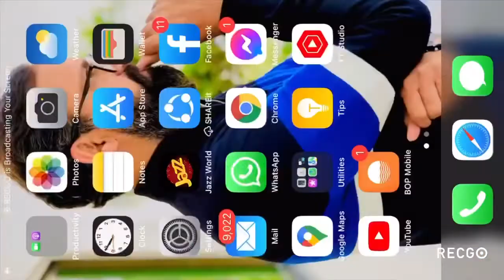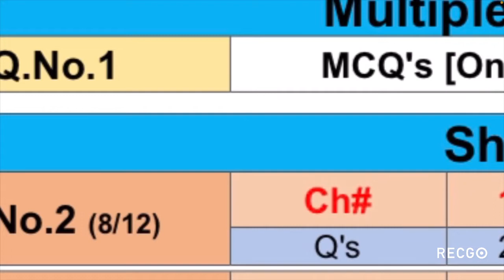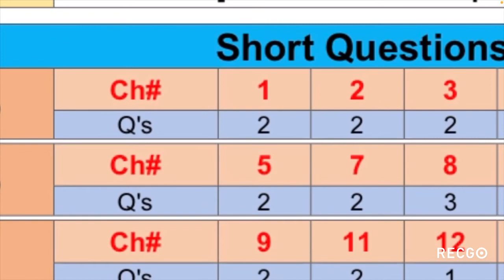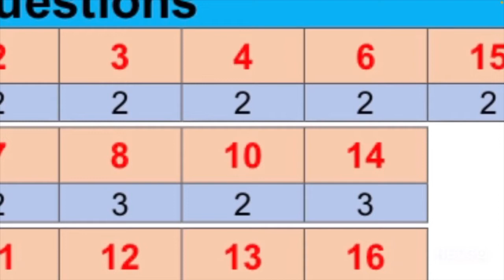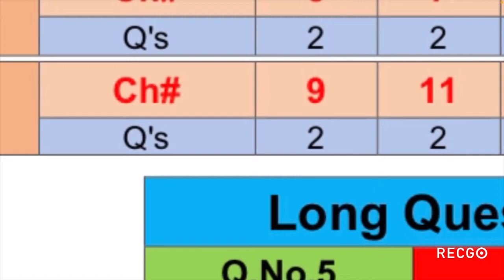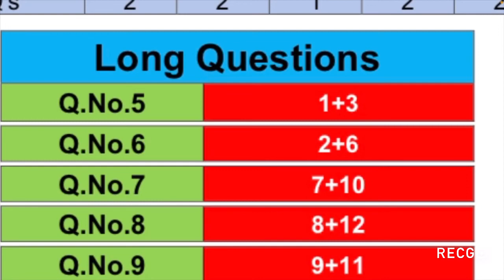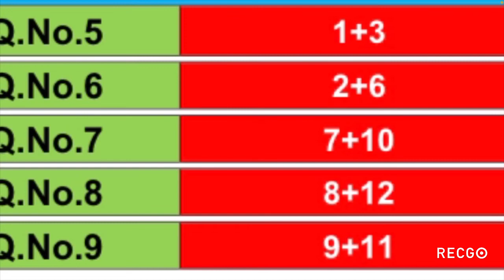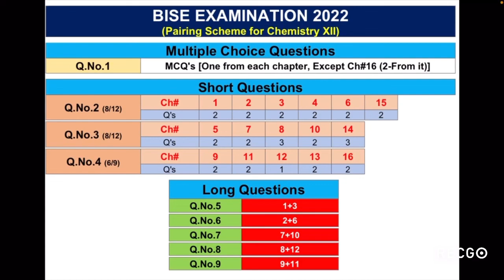Chemistry Pairing scheme changed BISE Lahore 2022 II Good News For Students II Best Pairing Scheme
Its an exciting news for the students of second year that BISE lahore changed the pairing schemes of all subjects i am gonna discuss the change in pairing scheme of Chemistry part 2 for the annual examinations 2022
2nd year chemistry pairing scheme 2021
10th chemistry pairing scheme 2021
physics pairing scheme 2021
12th class pairing scheme 2021
9th class 2021 punjab board pairing scheme
1st year chemistry pairing scheme 2022
10th chemistry new pairing scheme 2022
9th pairing scheme 2021
2nd year pairing scheme 2021 ilmkiduniya
pairing scheme
pairing scheme of 10th class 2021 physics
10th class 2021 punjab board pairing scheme